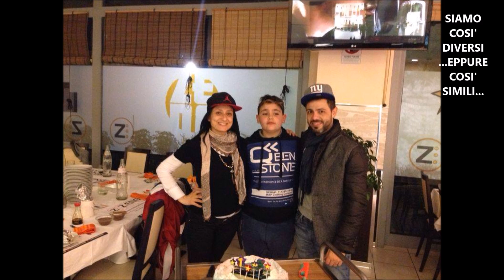Auguri Marco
Io canterò per te

mi sentirai nell’aria

entrare nei tuoi occhi

sola nell’anima

Io vivrò con te

guardandoti esistere e nel sole rinascere

io lo so che siamo fragili

e con gli occhi degli angeli

ci guardiamo resistere

Io vedo un mondo migliore

si girano le nuvole

abbi cura di splendere

Ti voglio tanto bene

e niente finirà

se non avrai paura

di continuare a vivere